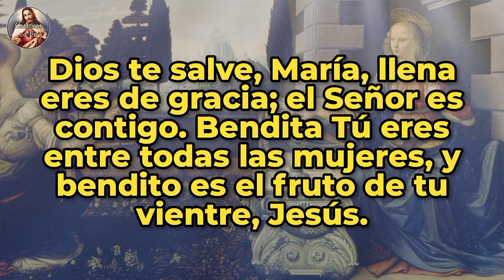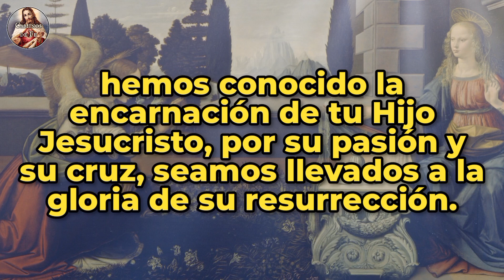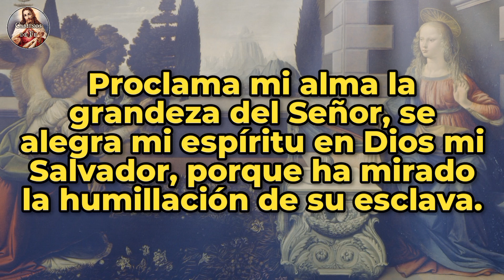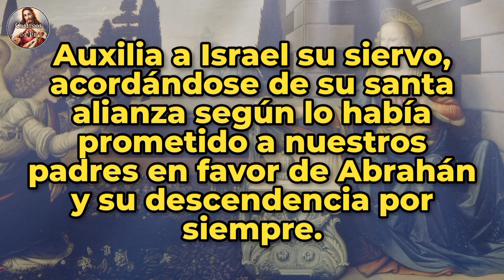ÁNGELUS | 24-JUN-24 | CAMINOS DE FE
Ángelus del atardecer | Lunes 24 de Junio de 2024 |  @caminosdefeoficial